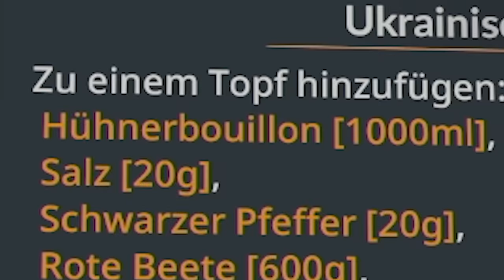Absolute KATASTROPHE in der Küche | Cooking Simulator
Heute mal wieder eine Folge CookingSimulator mit einer katastrophalen Leistung in der Küche also alles wie immer.